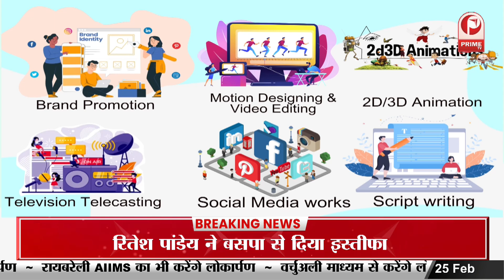SHIVURI: बाल आयोग की टीम का हॉस्टल पर छापा, स्कूल में अवैध रूप से चल रहा छात्रावास !